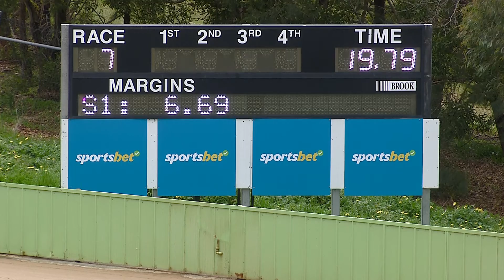HVL FRI 16 SEP 22 R7